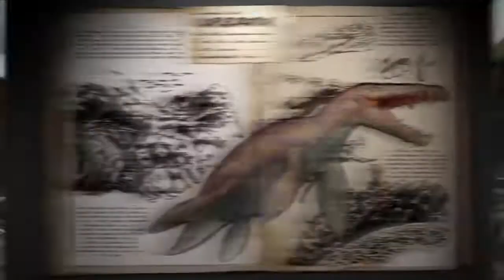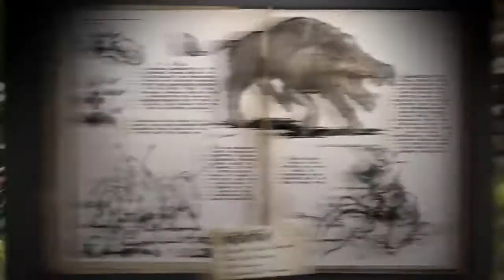Patch 257 Giant Bee Daeodon Liopleurodon Kentrosaurus Tek Cave & Ascension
PC PETCHNOT / 257.0  Veröflicht am 6.5.17 um 3:00Uhr Größe 4,9 GB

Xbox Petchnot / 754.0 Veröflicht am 17.5.17 Größe 18.1 GB

PS4 Petchnote / 507.0 Veröflicht am 17.5.17 Größe 8.79 GB

Inhalt des Petches:

- Neue Kreatur: Giant Bee

- Neue Kreatur: Daeodon

- Neue Kreatur: Liopleurodon

- Neue Kreatur: Kenrosauros

Neue Stucktur: Tek Klonkammer, Tek Megalodon Sattel, Tek Turret, Tek Granate

- Spielerfortschift Aufsteigen

- Neue Frisuren und neue Bärte

- ca. 20 neue Entdeckernotizen
- ca 15 neue Musikstücke, sowohl biom- als auch situationsabhängig

- Bösskämpfe mit steigendem Schwierigkeitsgrad und steigender Beute